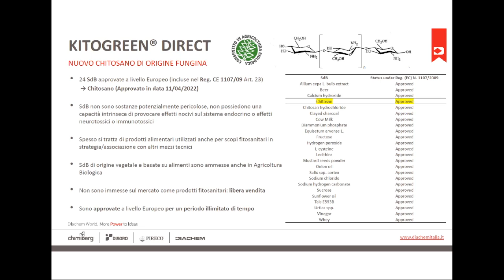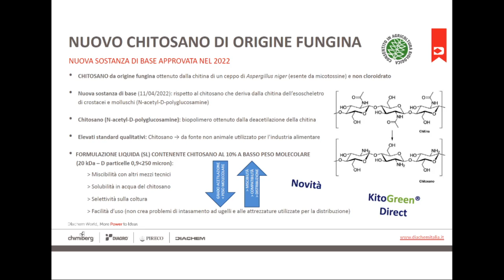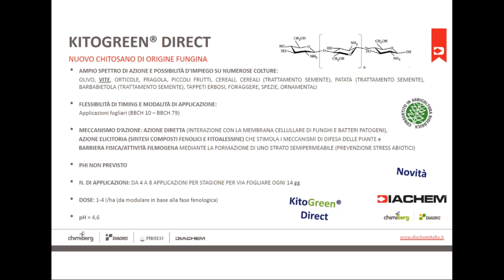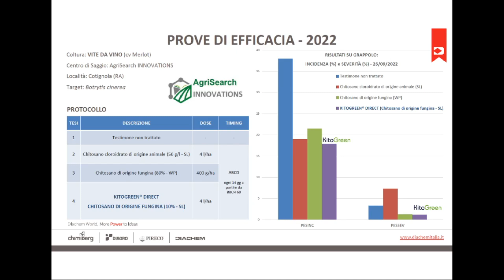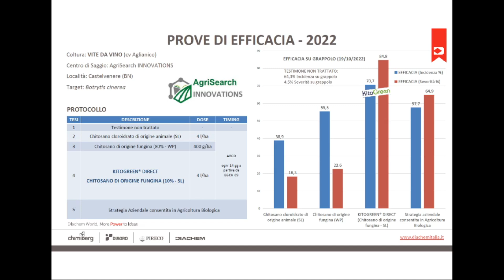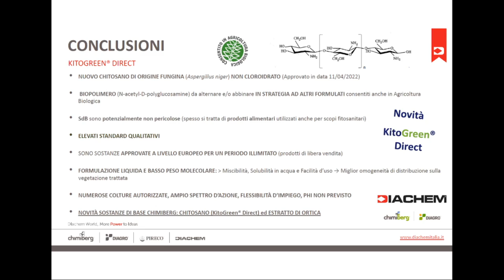Forum Fitoiatrico 2023: Andrea Pedrazzini (Diachem)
Intervento di Andrea Pedrazzini al 17° Forum Fitoiatrico interregionale